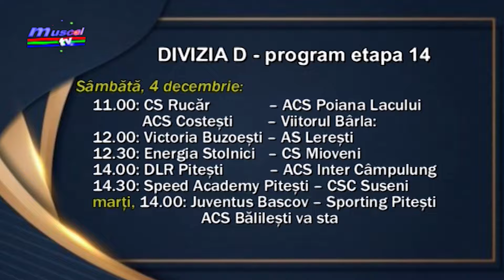Jurnal MUSCEL TV 03.12.2021 SPORT – fotbal – program Divizia D, etapa 14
... ACS Inter Câmpulung și-a propus să câștige în deplasarea de la DLR Pitești și vrea un rezultat de egalitate în derbiul dintre CS Rucăr și ACS Poiana Lacului, pentru a reveni în fruntea clasamentului.